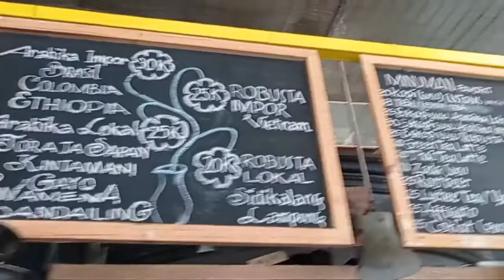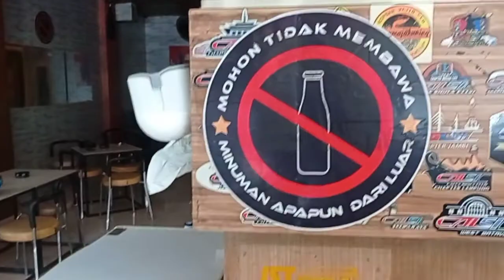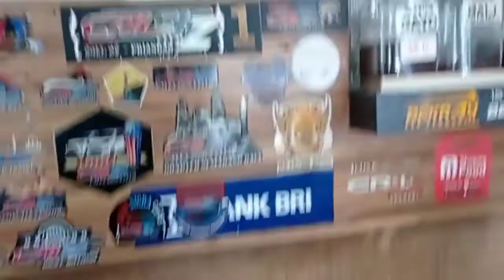Coffee Customs tempat nongkrong yang asyik di Rawamangun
Coffee Customs
alamat
Jl. Bujana Tirta 2 No.4A, RT.11/RW.6, Pisangan Tim., Kec. Pulo Gadung, Kota Jakarta Timur, Daerah Khusus Ibukota Jakarta 13230

8,1 km